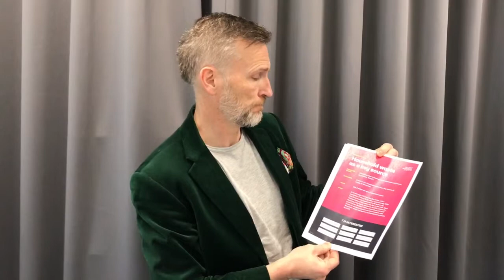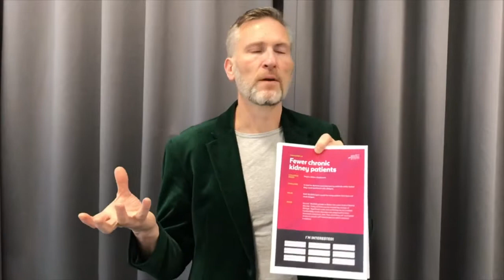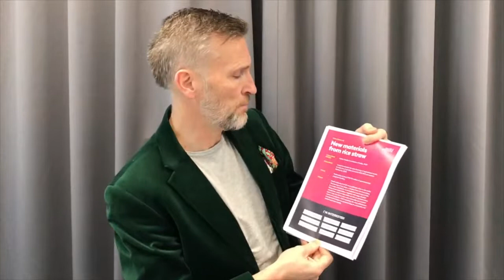Jonas Klevhag about The Bridge Market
The Bridge Summit 2019 - the marketplace for global sustainable business! The session Bridge Market was a huge success. We started with four rooms and 16 challenges – and ended up with 32 leads to further collaboration. Pure magic. See the video to hear about some of the challenges.

The collaboration initiatives from The Bridge Summit 2019 will be followed up to explore opportunities for workshops with the challenge owners.
And yes – we already have workshops planned for challenges in Bangalore, Lusaka and São Paulo in February and March.

Do you want to know more about these and
the rest of the challenges we are working with?
Contact Jonas Klevhag,
You might have a solution to one of the challenges or that you could benefit from if there was a solution.

Interested in partnership?
Please contact Yasemin Arhan Modéer